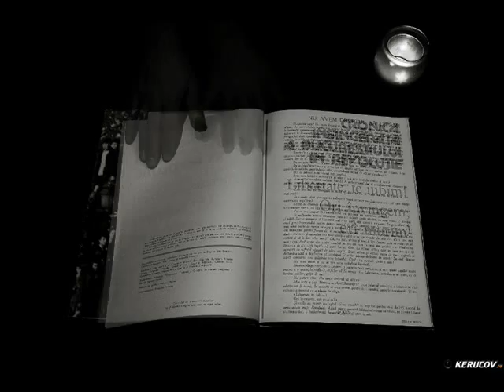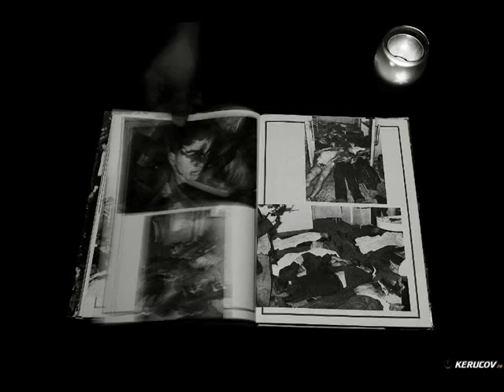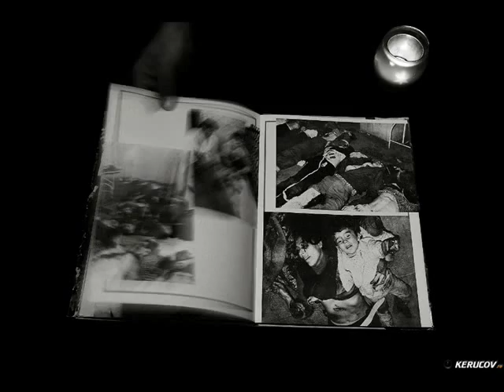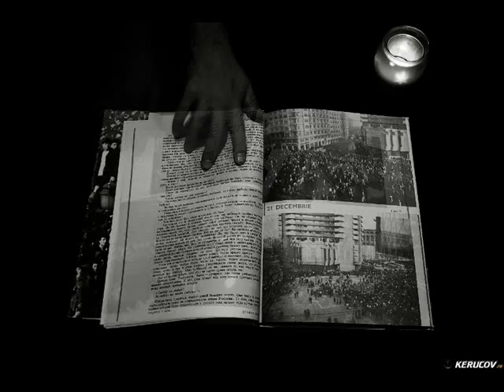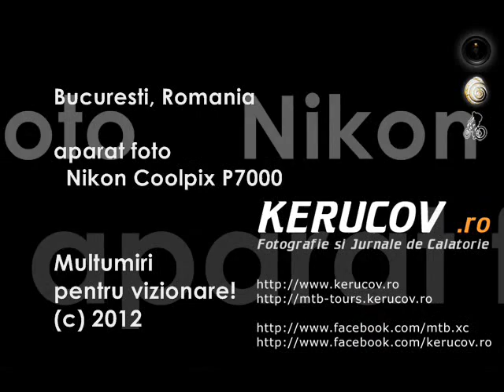KERUCOV .ro: Cronica insingerata a Bucurestiului in Revolutie (prezentare album fotografii 1989)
Detalii:
Cronica insingerata a Bucurestiului in Revolutie - album fotografii din 1989
"Libertate, te iubim! Ori invingem, ori murim!" / 1990
Fotografiile din album sunt realizate de: Ovidiu Bogdan, Ilie Bumbac, Codruta Dragoescu, Sorin Lupsa, Corneliu Mocanu.
Colectiv editorial: Gabriela Hurezeanu, Nicolae Iliescu, Dragomir Magdin, Stefan Mitroi, Gabriel Nastase, Gabriel Rusu, Constantin Sorescu, Mircea Florin Sandru, Monica Zvirjinschi.
Traducatori: Brandusa Prelipceanu, Cristina Krikorian, Gavrila Ehimov.
Prezentare grafica: Gabriel Florea.
Tehnoredactor: Pompiliu Clonda.
Editat sub ingrijirea redactiei TINERETUL LIBER, Bucuresti, Romania, 1990